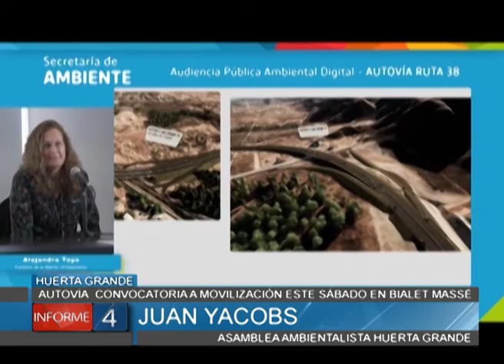AUTOVÍA: CONVOCATORIA A MOVILIZACIÓN ESTE PRÓXIMO SÁBADO EN BIALET MASSÉ